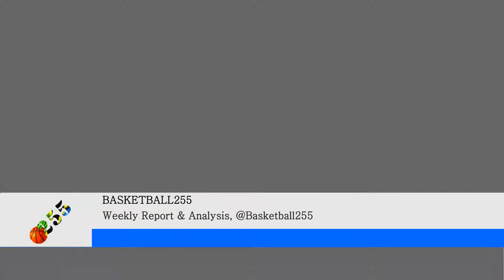New Kings in RBA DSM League